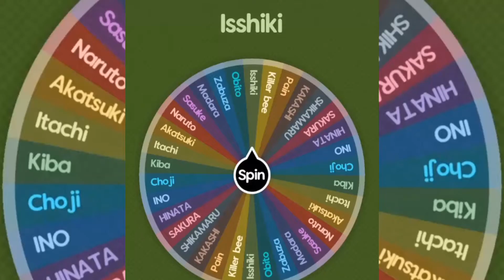facts or cap?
fax or cap?